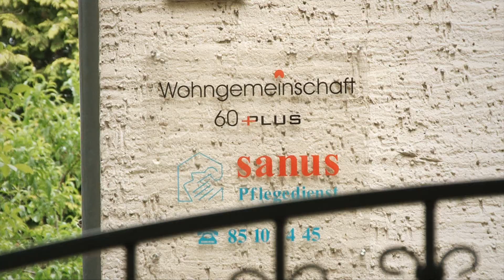Altenpflege Sanus Pflegedienst in Berlin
Mit langjährigen und verantwortungsvollen Mitarbeitern bieten wir - der Sanus Pflegedienst- nicht nur fachgerechte Pflege, sondern ist darauf bedacht den Menschen als ganzheitliches Individuum aus Körper, Geist, Seele, Umwelt, Kultur und Religion zu sehen.